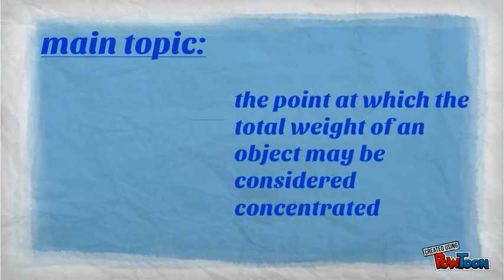Center of Gravity